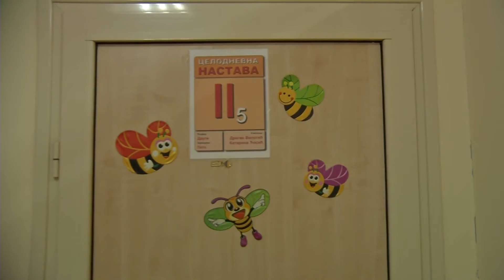Infakt 12012021 Drugo polugodište počinje 18 januara